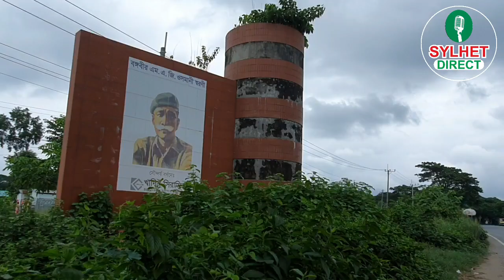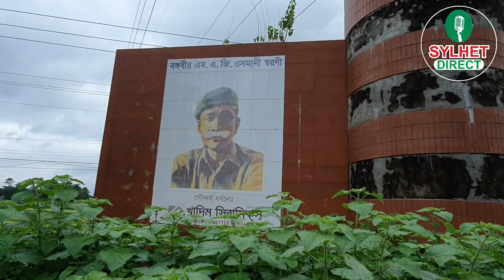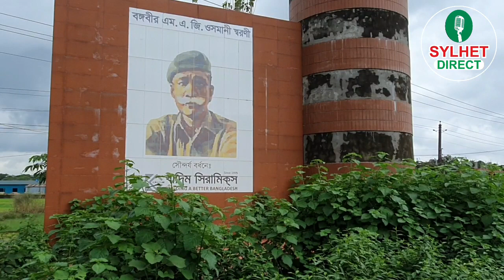সিলেট ঢাকা মহাসড়কে এম এ জি ওসমানীর নামে স্মরণীর কাজ আজবদি শেষ হয়নি!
সিলট ঢাকা মহাসড়কে এম এ জি ওসমানীর নামে স্মরণীর কাজ আজবদি শেষ হয়নি!